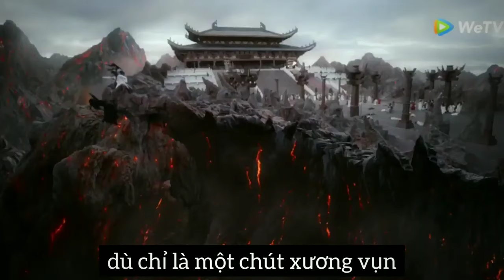Lam Trạm & Ngụy Anh - 16 năm vấn linh đợi người và cái kết viên mãn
Ko chính chủ